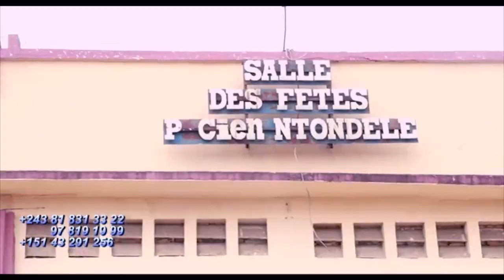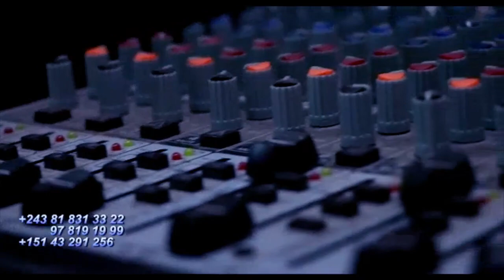Scandale à TANZANIE L'Ambassadeur KOFFI OLOMIDE Joue Son Rôle Rencontre La communauté Congolaise